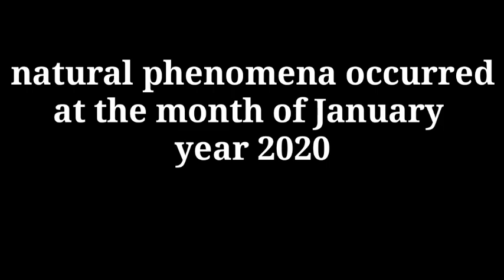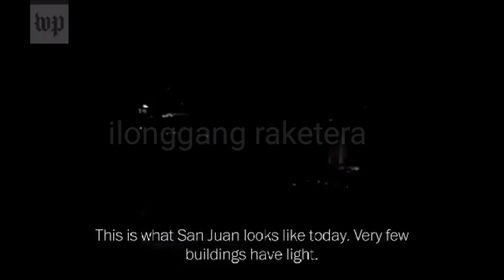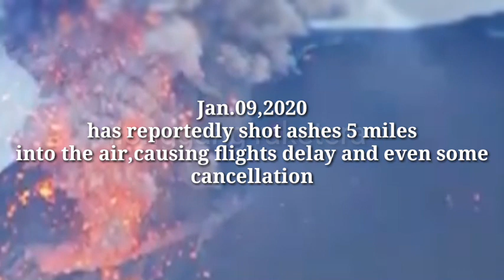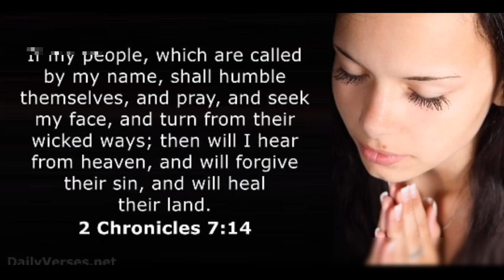JAN 2020 NATURAL PHENOMENON HAPPENED ACROSS THE GLOBE